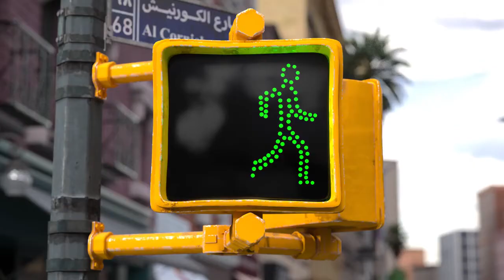CGI short animated cartoon movie.. (2020)..